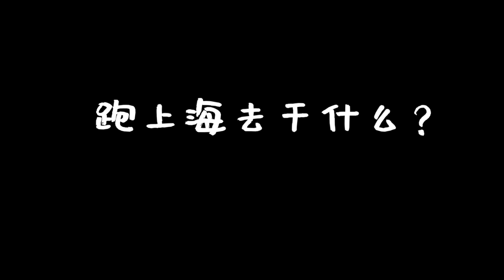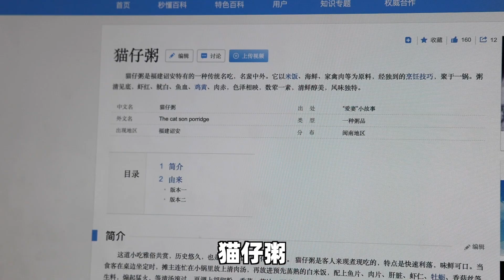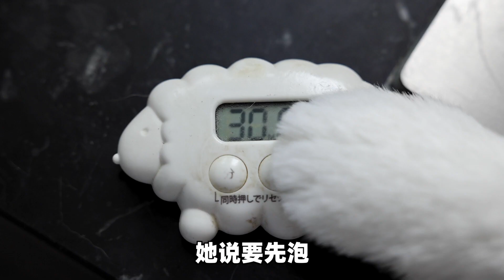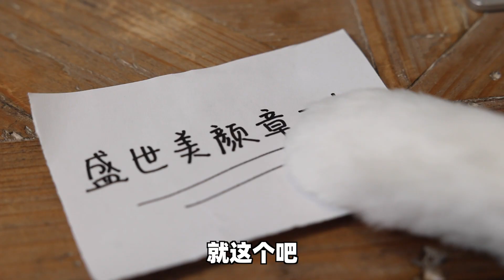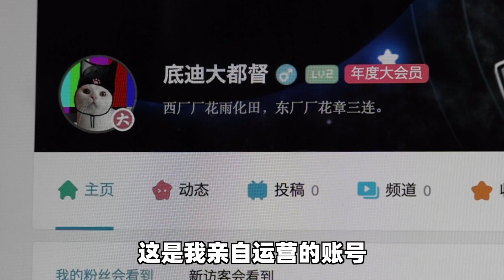十几种食材一锅炖，自私的姐姐吃到渣都不剩...【猫仔粥】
抱10几斤的猫咪，毫不费力；拍5分钟的视频，要了老命...大家一定要好好看下去啊！